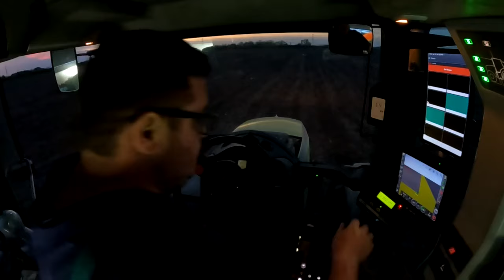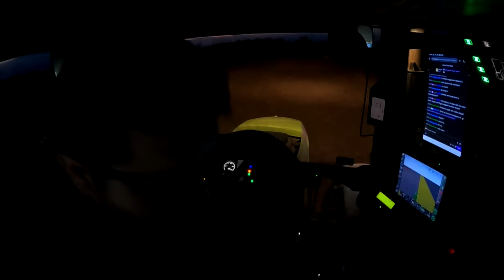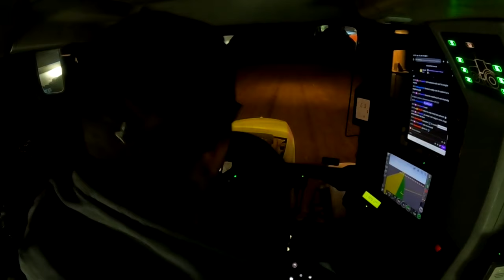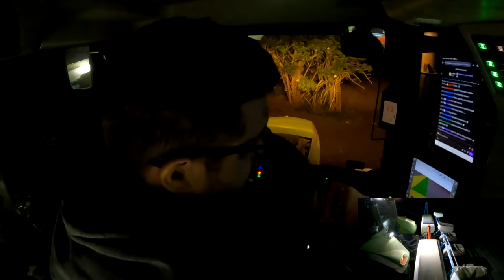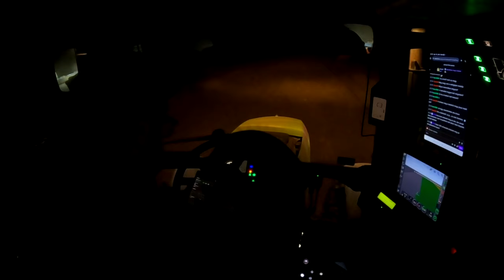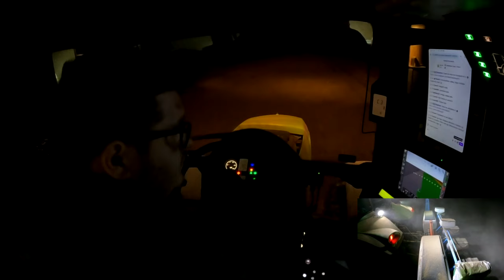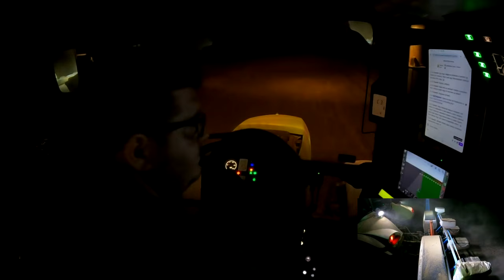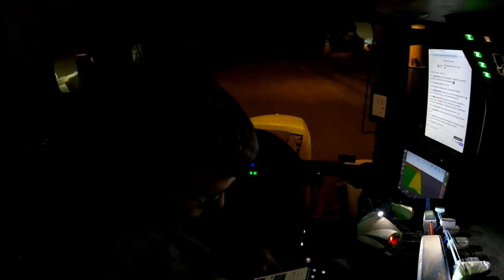Mezőgazdasági live #386 kukorica vetés. 2. nap 2024.04.15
00:17:00 Kezdés

A 2024 év 16. Mezőgazdasági Live: Folytattuk a kukorica vetéseket az előzőnapi ventilátor csapágy tönkre ment azt meg javítottuk :) így folytatódhat a vetés  kukorica vetés.

32 éves vagyok, a Dél-Alföldön élek és a mezőgazdaságban dolgozom.
Kisebb-nagyobb megszakításokkal, de 2018-óta streamelek, komolyabban 2021-óta foglalkozom főleg mezőgazdasági munkálatok közvetítésével.
Egyedül ülni egy traktorban nem túl izgalmas, így hát adta magát: ezt is streamelhetném, nem lennék egyedül& közben, gyorsabban és vidámabban telik a munka is.
Az ötlet jónak bizonyult, hiszen rövid időn belül felfigyeltek erre a tevékenységre.
Rövid távú céljaim, hogy a mezőgazdasági live-ok még jobbak, és élvezhetőek legyenek.
Természetesen amikor van idő, szoktam játszani is, amikkel itt találkozhattok elsősorban: Farming Simulator, F1 Szériákkal , Call of Duty WarZone de szívesen kipróbálok bármit igazából.

IRL Mezőgazdasági Live
Gopro Hero 9 és 10
Samsung Tab A7
Tp Link M7450
Netgear Nighthawk M1
Teltonika Rut950

Setup:
I7 8700k
Cooler Master ML240L RGB
Gigabyte RTX 3080
G.skill Trident Z 4x8gb 3200Mhz
Gigabyte Z370 Aorus gaming K3
Fsp 650W Hydro GE
Be quiet! pure Base 600 window
Elgato Stream Deck
Spc Gear sm 900
Razer mamba elite